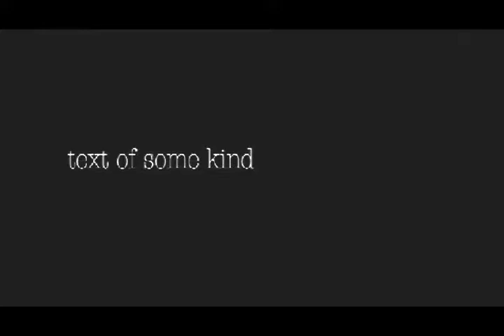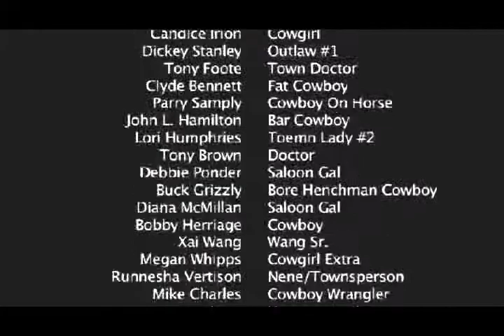The Platinum Peacemaker